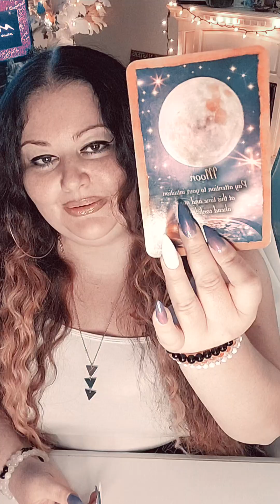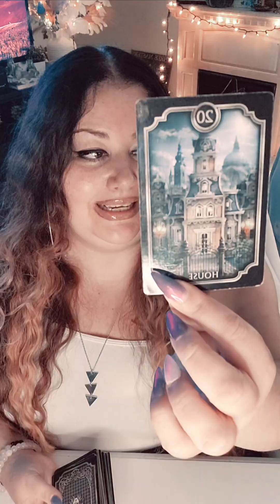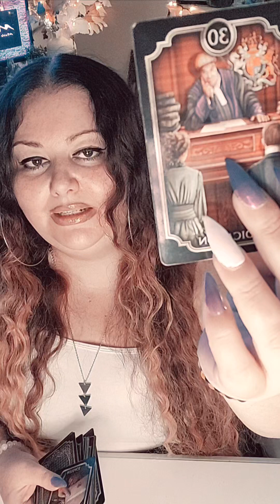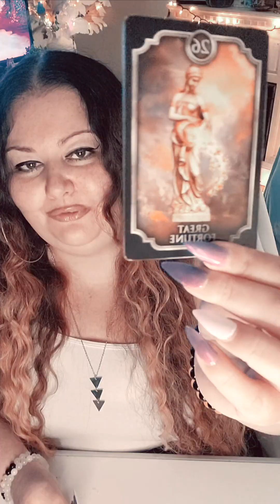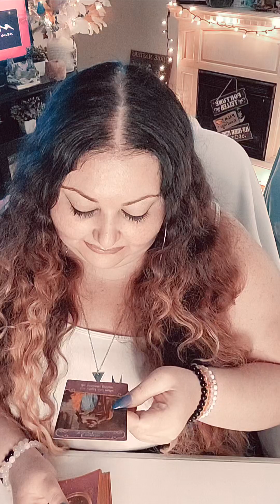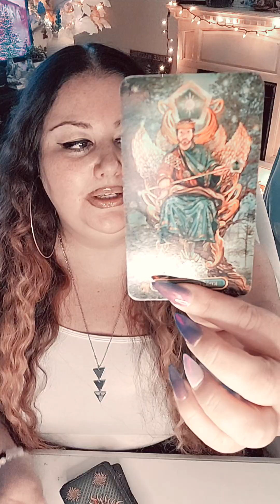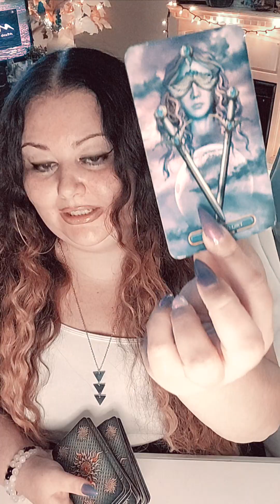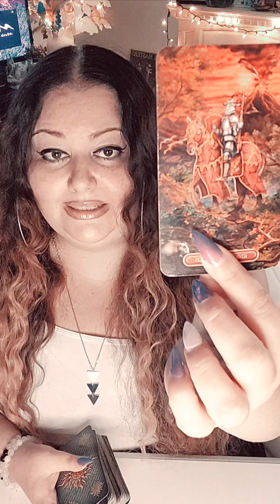❤️💌scorpio tarot 🫖THE KETTLE IS ABOUT TO BLOW💥! SOMEONE TAKES THE CHANCE & WINS BIG! 😍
TO BOOK PERSONAL READINGS:  READINGS ARE $50.00 FOR 25 MINUTES. MUCH LOVE LIGHT AND GRATITUDE 😊😇 ❤️-TRINE

Hello MY LOVES!! 🤗 I'm currently accepting personal readings at this time. If you enjoy the messages on my channel  and they resonate in any way, please feel free to book a reading! Thanks again ❤️-TRINE

Many Blessings  😇💖

I have been guided to provide the collective with spiritual encouragement and awareness.  The information I will be sharing with you comes from a very sacred, nurturing, protective, non judgemental space. The messages I deliver are to inspire and enlighten the TRINE DIVINE TAROT collective as they discover their life path journeys. I come to you with purist of intentions and for your highest good. I appreciate and honor every single person who has found their way to my channel.  There are no coincidences. Hopefully, you will find the healing messages that are meant for you! Ciao babydolls! ❤️ -Trine